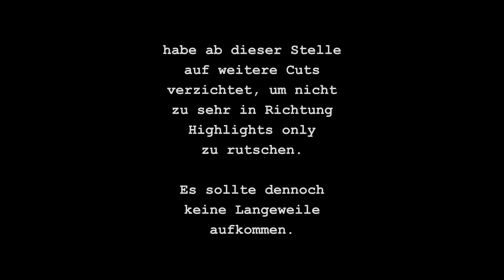PUBG #53: Auf Pärchenjagd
auf gehts!